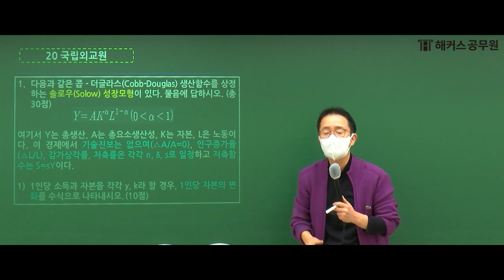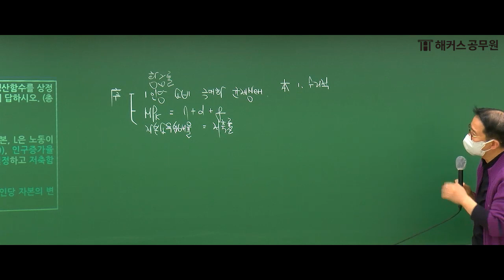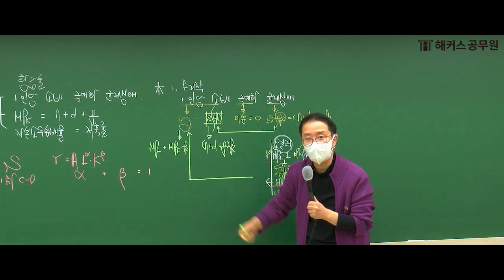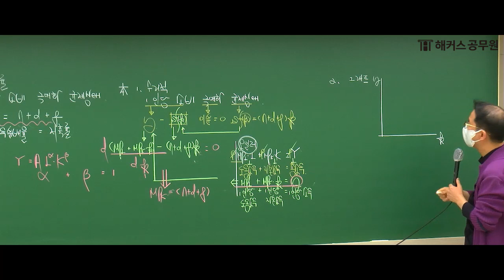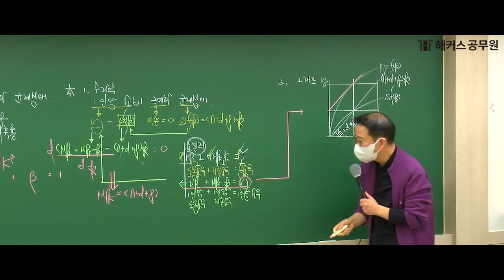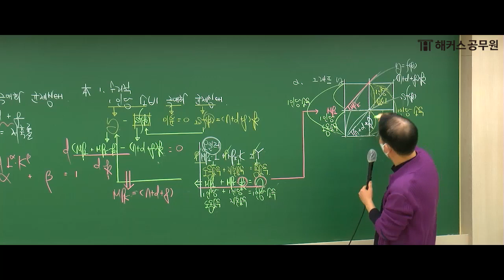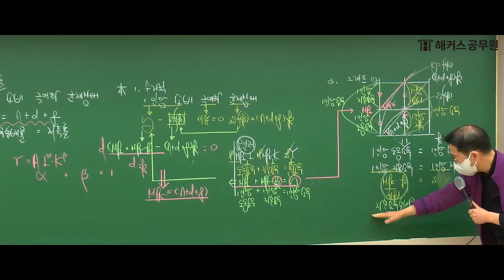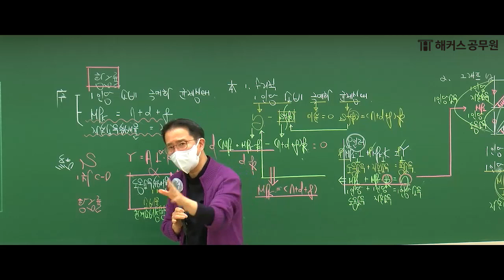공무원 시험 합격을 위한, 5급 국립외교원 경제학 기출 특강 - 장별기출 49장 │ 해커스공무원 경제학 김종국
5급 국립외교원 단기 합격을 만드는 해커스공무원 바로 가기

공무원 시험 합격을 위한 5급 국립외교원 경제학 기출 특강입니다.